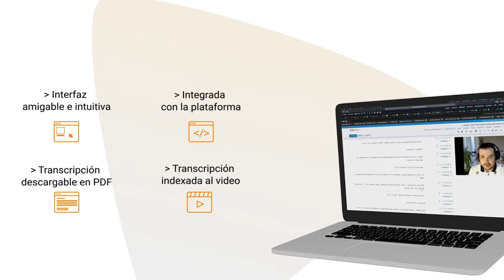KeepCoding Bootcamps: transcripción simultánea disponible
En KeepCoding nos preocupamos por garantizar que nuestros alumnos tengan una experiencia innovadora y que ayude a mejorar el proceso de aprendizaje. Por esta razón, queremos anunciar una nueva herramienta que pretende mejorar el visionado de las clases en diferido ¡De ahora en adelante todas las clases de los Bootcamp tendrán transcripción simultánea disponible! con esta opción podrás consultar tus dudas de manera más ágil y practicar con los ejercicios hechos en las sesiones.

- Conoce nuestros Bootcamps y descarga los temarios
1. Full Stack Web Bootcamp
2. Full Stack Mobile Bootcamp
3. Full Stack DevOps Bootcamp
4. Full Stack Big Data, AI & ML Bootcamp
5. Aprender a programar desde cero
6. Full Stack Cybersecurity Bootcamp